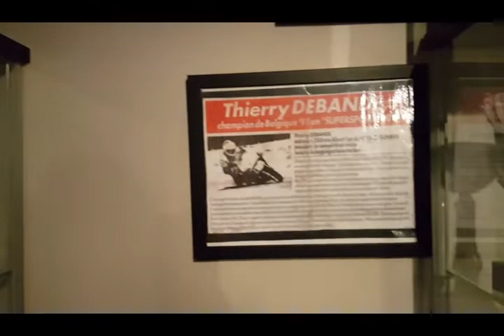Tiệc sinh nhật họ hàng bên chồng